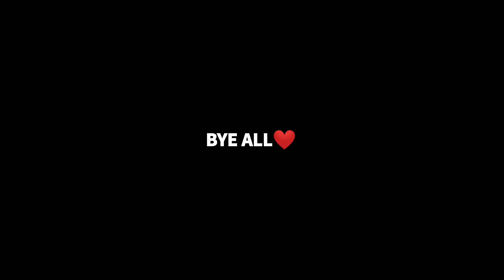CLASH SQUAD CUP HIGHLIGHTS🏆😈🔥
FREE FIRE GRENADE TIPS AND TRICKS GAMEPLAY HIGHLIGHTS FREE FIRE CLASH SQUAD TIPS AND TRICKS

DARKANGEL FREE FIRE | DARKANGEL FF | DARKANGEL GAMING | DARKANGEL YT | DARKANGEL TAMIL